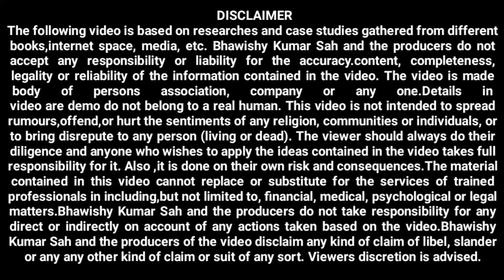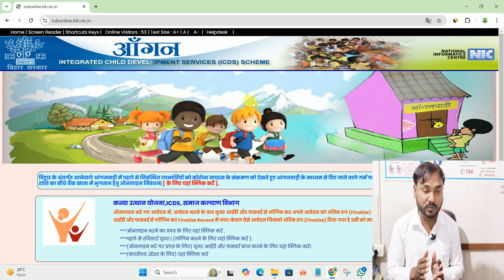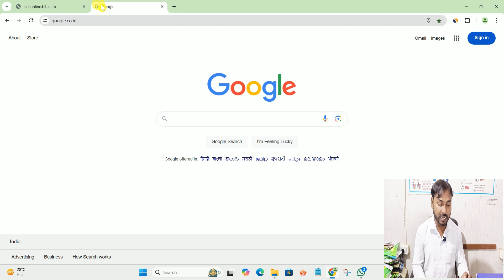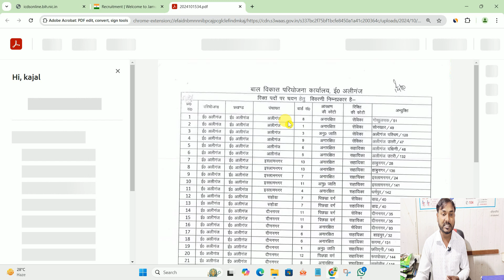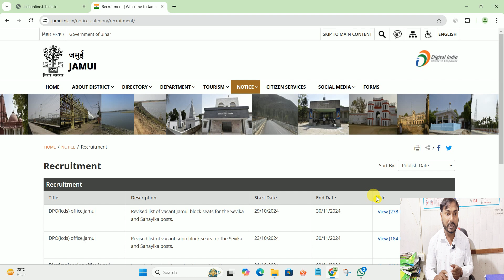बिहार आंगनबाड़ी सेविका और सहायिका भर्ती 2024 | Bihar Anganwadi Sevika/Sahayika Bharti 2024 | itsmart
बिहार आंगनबाड़ी सेविका और सहायिका भर्ती 2024
Bihar Anganwadi Sevika/Sahayika Bharti 2024

bihar anganwadi sevika sahayika vacancy 2024 aavedn form kaise bhare